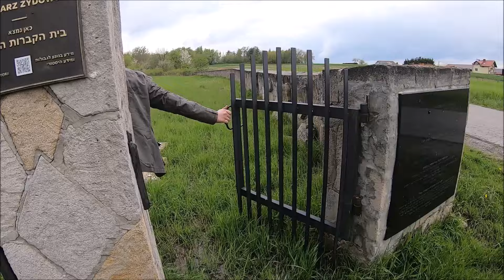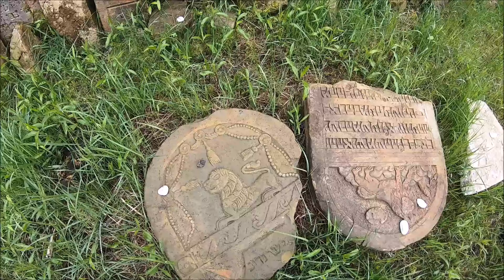Urbex z przyszłym burmistrzem Opatowa